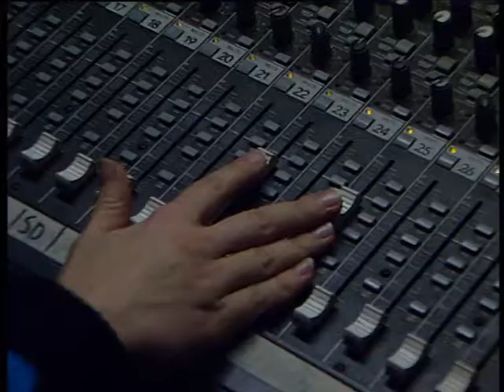Пресс-экспресс. Финальная песенка "Ларек". Автор - А.Лаэртский. 1999